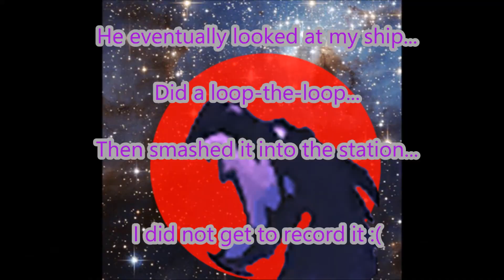Draco, Guns, and Tom Foolery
Nothing like good ol guy bantering out the ass to make for a good time.